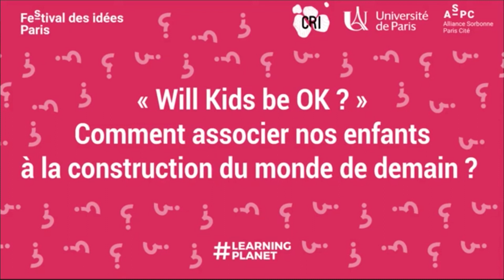Sarah Dalglish: Extrait pris Festival des Idées 2020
Will kids be ok?